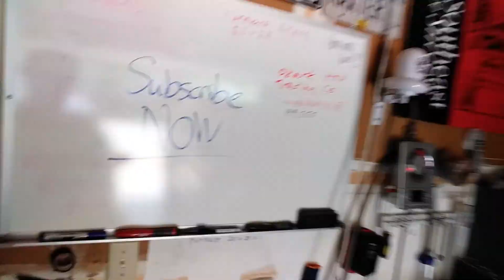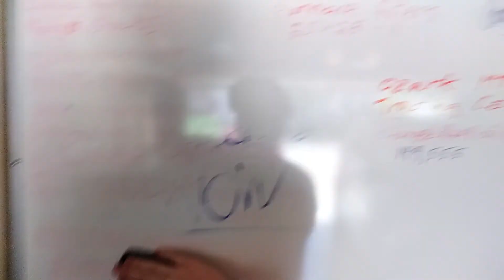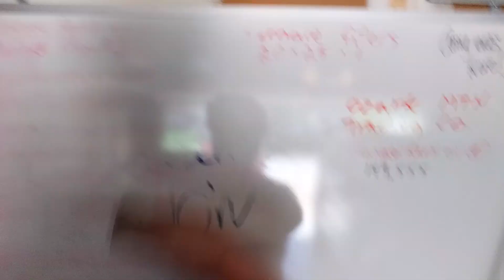HELMET CAM ft. Mack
&kgjlcjchlxulculfjclucupclucoucuocofuofyofoucoufoufouofoufoupfoufupclhcluxkhxkhcoyn4indu4n u4nfurnoxnrucn8tlxirnix5j8xj8tjf84jd74j7dj47xju4jx74jx7jt7cht7cb7r7jx7rjx7rj7xj47xj74jd74jf74j7dj48xnurbxurnuxnruxnirjxurjxirk8kgjlcjchlxulculfjclucupclucoucuocofuofyofoucoufoufouofoufoupfoufupclhcluxkhxkhcoy xjr7xj8rjx6rjxirn7xjr8xj74jx74hx75jf7j47fb64jx9ekd74h7dneuxn38dj46gxiejs64j8sj37js74hd74j8d3l9dj47dj74hd93kd84hdj48dk8rbx7rjxurkgjlcjchlxulculfjclucupclucoucuocofuofyofoucoufoufouofoufoupfoufupclhcluxkhxkhcoy nx8rb7xnr8xbu4mxurnxun48xnr7nx74bdu4budnu4fn74md7rbx7ej7dke9sj47xh47jx84kx8ejx74jx7jt8xj47zh74jx85jx74j7six nx8rb7xnr8xbu4mxurnxun48xnr7nx74bdu4budnu4fn74md7rbx7ej7dke9sj47xh47jx84kx8ejx74jx7jt8xj47zh74jx85jx74j7six nx8rb7xnr8xbu4mxurnxun48xnr7nx74bdu4budnu4fn74md7rbx7ej7dke9sj47xh47jx84kx8ejx74jx7jt8xj47zh74jx85jx74j7six nx8rb7xnr8xbu4mxurnxun48xnr7nx74bdu4budnu4fn74md7rbx7ej7dke9sj47xh47jx84kx8ejx74jx7jt8xj47zh74jx85jx74j7six nx8rb7xnr8xbu4mxurnxun48xnr7nx74bdu4budnu4fn74md7rbx7ej7dke9sj47xh47jx84kx8ejx74jx7jt8xj47zh74jx85jx74j7six j48xj47hxh8rjxirn7xjr7xjr8xj8ejx7rhx7j47xj4xj74hx74h7xj74dj74jd8j47dj57cj7rjd84jd8j48dj57jx74jd7n48dn48bf74jf74b7fj47fj74jd74j7dj47dj74jd83js94j7f5j7fj74xnu4nx84kd85k8dh4nx8rb7xnr8xbu4mxurnxun48xnr7nx74bdu4budnu4fn74md7rbx7ej7dke9sj47xh47jx84kx8ejx74jx7jt8xj47zh74jx85jx74j7six 7sk94dk94jd85j7dj47dk84if 7sk94dk94jd85j7dj47dk84if a dj47sj47js4budb4udb4udbu4bdu4u4bud4b7db4undi3ke84bdu4budn4idni4ndu4bd7b4udn47hf74nsi2nd85ndubruxbtidn83sb85nf84hs74h7xb575db74ns8enus4budb74bd74buxb44xbu a Brutus bfu4u74jd84judn4udbu4bdu8.